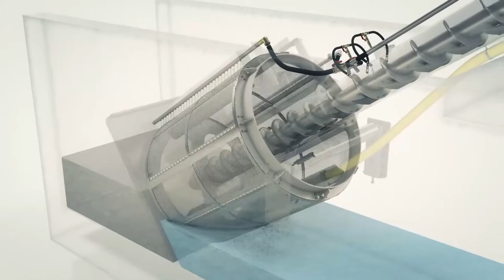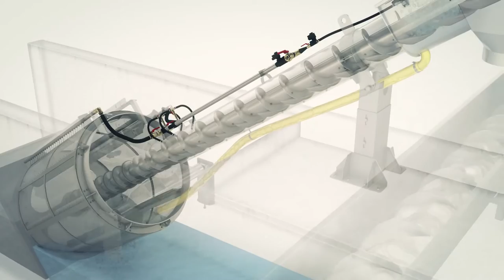SAVI Flo-Drum VSA In Channel Rotating Drum Screen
A 3-D animation of an operating SAVI rotating drum screen (Flo-Drum) and its key design features.